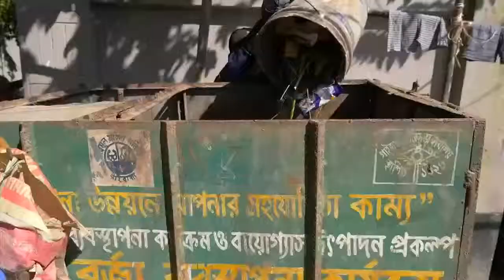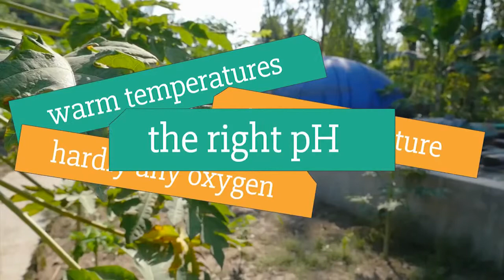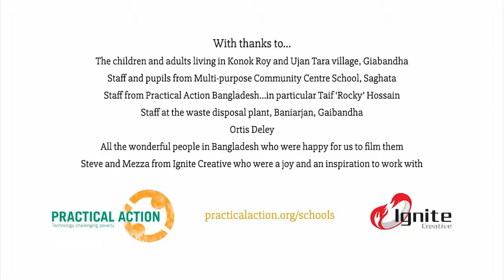Cudowne mikroby!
Film stworzony przez Practical Action w ramach projektu Wzór na rozwój. Nauki ścisłe odpowiadają na wyzwania współczesności. Projekt finansowany ze środków Unii Europejskiej. Tłumaczenie polskie i lektor: Centrum Edukacji Obywatelskiej.